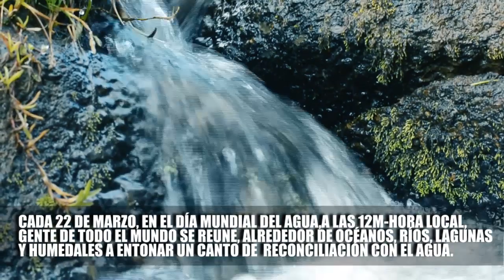Cantoalagua 2019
Los invito a conocer un poco más de esta iniciativa, que cada 22 de marzo celebra el Día Mundial del Agua en diferentes partes del mundo.

Dirección: Juan Andrés Moreno & Héctor Buitrago
Edición: Juan Andrés Moreno
Videos cortesía: Lorenzo de Zubiría, LaPost Estudio, Madre Agua Producciones, Mario Andrés González, Mauricio Mariño.

Producción: Héctor Buitrago